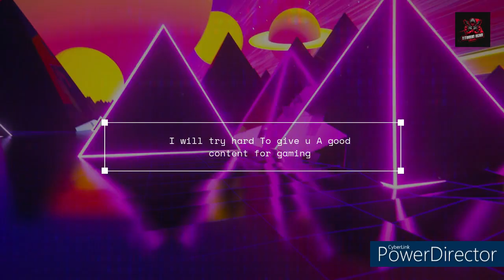ranch simulator by Titanium Beam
It is the best timepassing gamei had ever played
Laptop
Specs
Processor: AMD Ryzen 5-3550H processor, 2.1GHz Base speed (6MB cache, up to 3.7GHz)
Memory & Storage: 8GB DDR4 2400MHz RAM upgradeable upto 32GB RAM with| NVIDIA GeForce GTX 1650 GDDR5 4GB VRAM Graphics| Storage: PCIe NVMe 512GB M.2 SSD
Display: 15.6" (16:9) LED-backlit FHD (1920x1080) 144Hz Anti-Glare IPS-level Panel with 45% NTSC
Design & battery: 6.5mm Thin bezel | Laptop weight 2.20kg | Lithium battery 3-Cell
Hypercool Technology: Anti-Dust Cooling | Powerful Dual Fan Design | HyperFan| Patented Trapezoid-cut Lid
Keyboard: Highlighted WASD key group| All-zone RGB Backlight| 20 Million Key Presses | 1.8mm Key Travel| 0.25mm Keycap Curve| Overstroke Technology| HyperStrike technology
Audio : DTS Headphone:X technology| Authentic 7.1-Channel Surround Sound| Audophile-Grade Equalizer Sound| Optimized Game/ Movie/ Sports Audio Profile
I/O Ports : 1x 3.5mm Comba audio jack | 1 x Type-A USB 2.0| 2x Type-A USB 3.1 (Gen 1)| 1x RJ45 LAN jack for LAN insert | 1x HDMI 2.0
Other: Tested and certified to meet military-grade MIL-STD-810G standards| Wi-Fi 5(802.11ac)| Kensington lock| HD 720p CMOS module Webcam